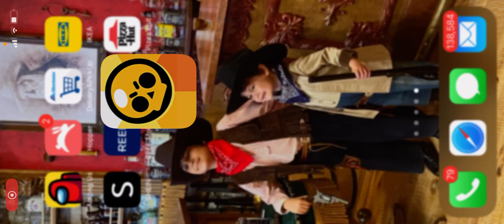Brawl star battles